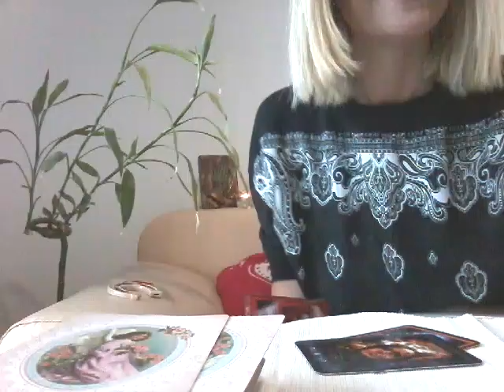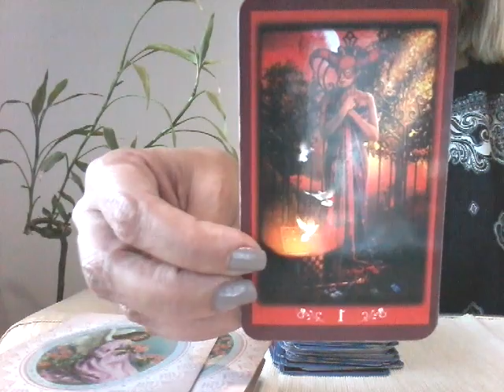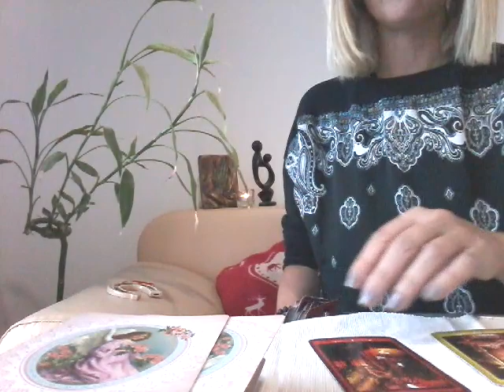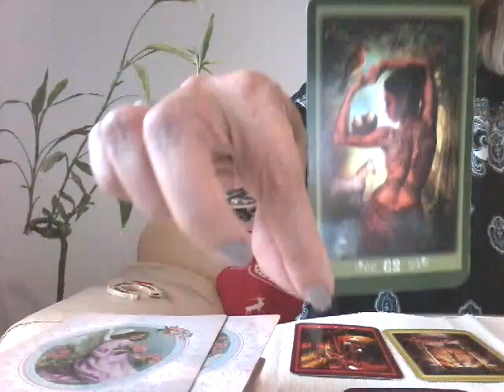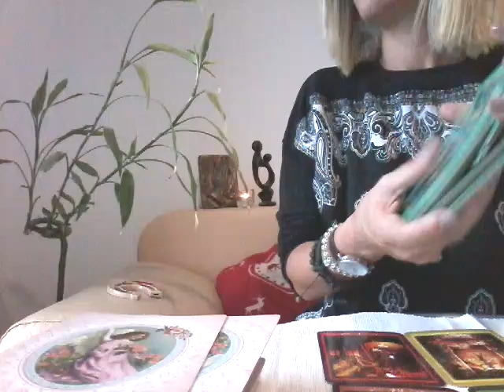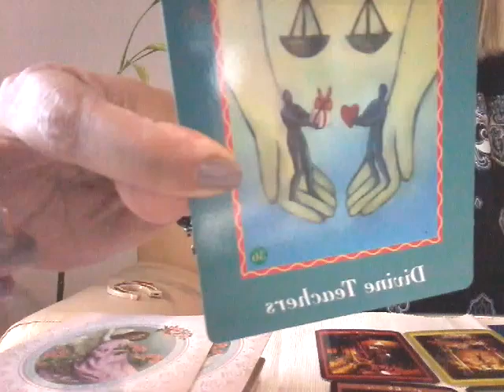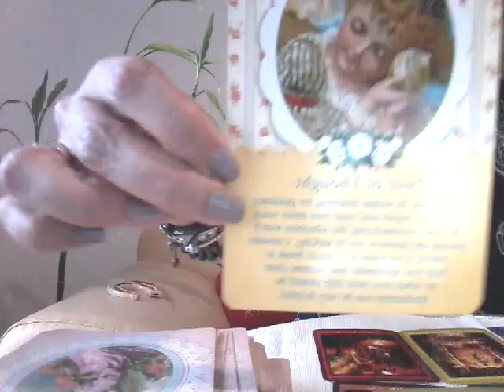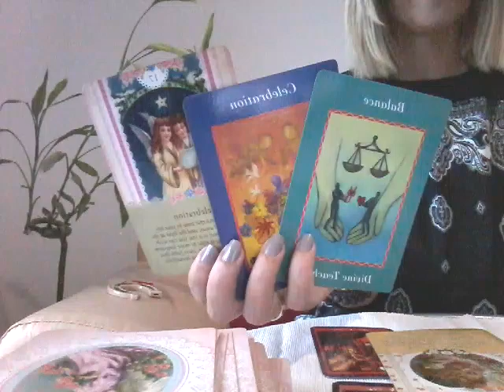VARSATORILOR LI SE VA IMPLINI DORINTA pe final de Noiembrie?!